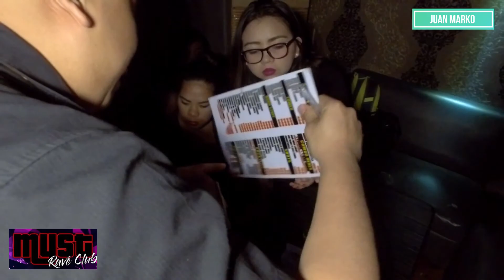Beth & Angie's Homecoming 2018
Sydney's Elementary mates mini reunion held last January 12, 2018
Two of them are OFW, Beth resides in Japan and Angie came from Australia.

Big shout out to Maribeth for treating us for a nice meal, KTV and Clubbing. Thank ya'll!